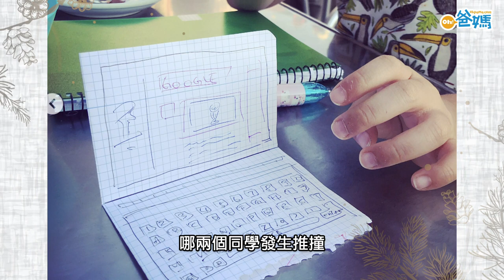【一定要學中文】梁詠琪：想女兒入讀傳統學校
你們自問夠了解家中的小靈精嗎？相信梁詠琪 Gigi 敢認第二，無人敢認第一，因為她的女兒會將日常事主動和盤托出。連女兒全校師生的名字， Gigi 都知得一清二楚！到底她是怎樣做到的呢？